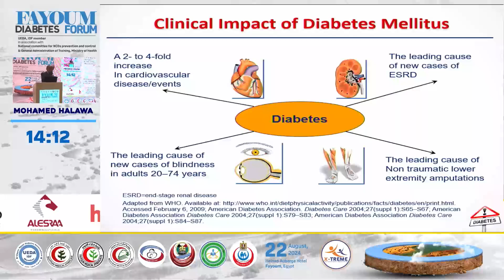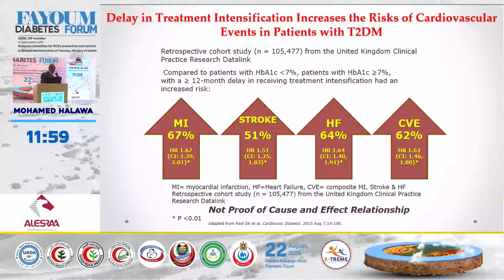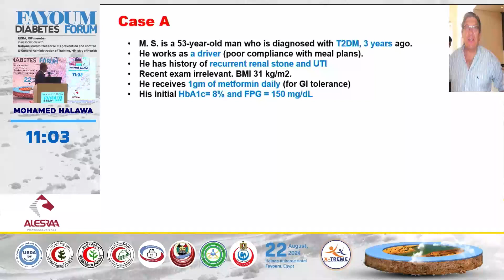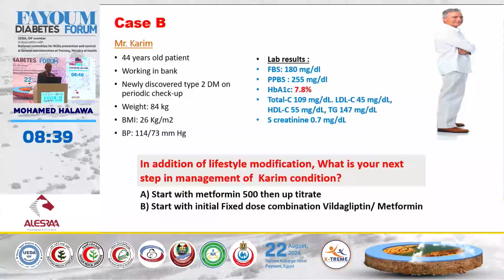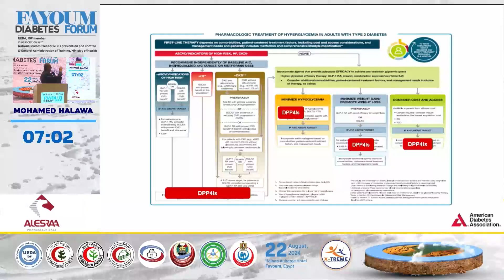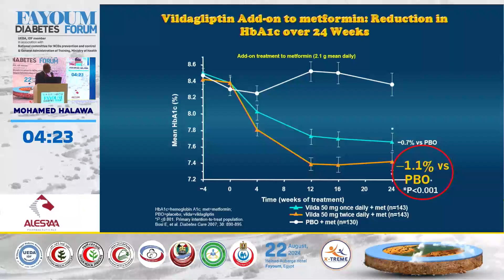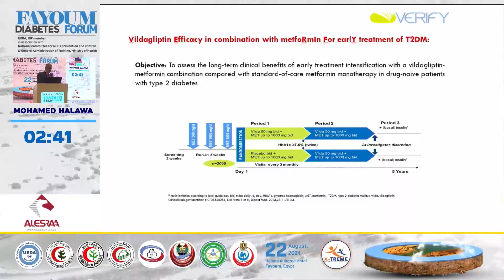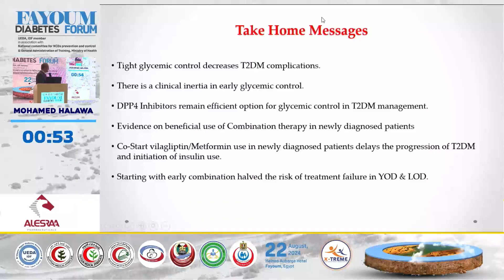Mohamed Halawa-Vildagliptin Role in Glycemic Control